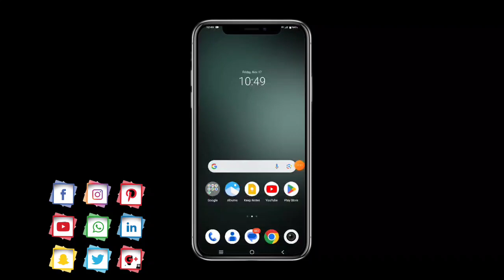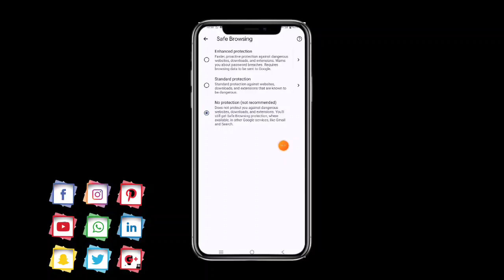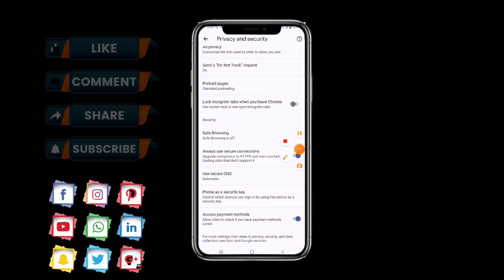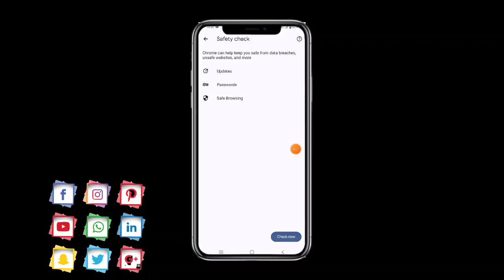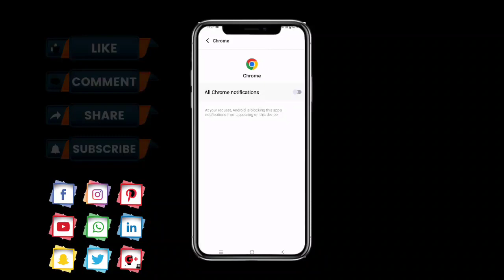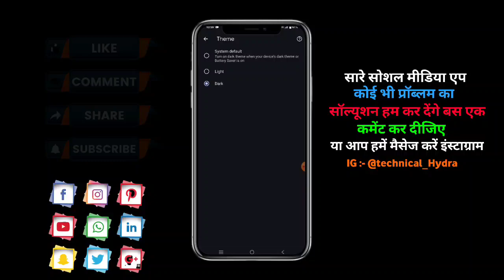Chrome Browser Hidden Setting to Increase Phone Battery Backup upto 3 Day /Fix Battery Drain Problem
how to save battery on android
how to increase battery in android
phone ki battery jaldi khatam ho jati hai
how to save battery on samsung
how to fix phone battery draining fast
battery draining fast android
improve android battery
battery problem solution
battery drain problem android
increase battery backup in android
chrome browser battery drain problem